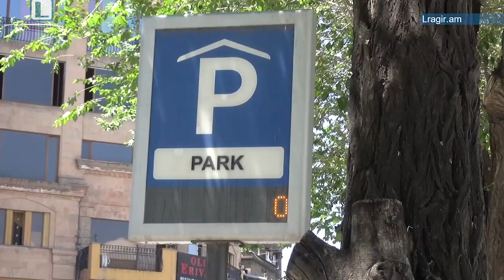Ինչպես են կայանում Երեւանում